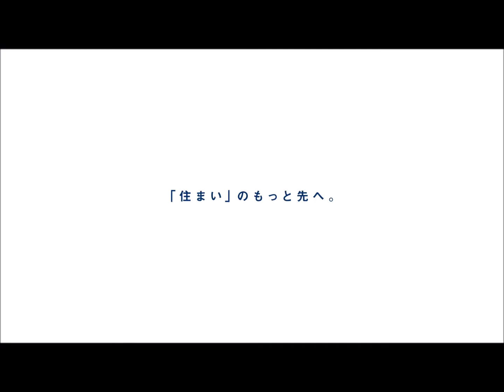ライブスクエアウエルズ我孫子 リフォーム物件